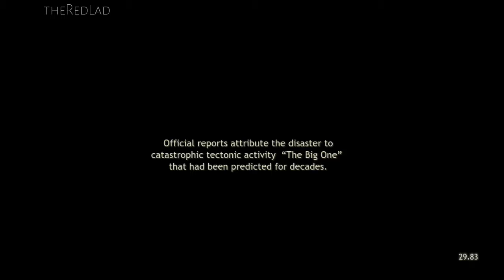Ninja Blade : Mission.009 {Walkthrough/Gameplay}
Ninja Blade
Mission.009
[No Commentary]

IGN Review : They say imitation is the most sincere form of flattery. If that is true, Ninja Gaiden and God of War should be flattered as Ninja Blade borrows heavily from these two. While a game that mixes elements of two giants of the gaming world might sound good on paper, we all know that a good recipe still needs a talented chef to cook up something that tastes great. Though the group at FromSoftware has put together a passable action title, they miss the mark on delivering anything worthy of the predecessors that inspired so much of this game. Ninja Blade starts off well and offers some sections that are a lot of fun, but it can't sustain that level of excitement for the whole ride as the generally mundane combat wears thin.

Ninja Blade tells the story of Ken Ogawa, a ninja that is trying oh-so-hard to be just like Ryu Hayabusa of Ninja Gaiden. He jumps out of helicopters, shuns stealth, and fights all sorts of nasty creatures. A parasitic outbreak has hit Tokyo, turning everyone and everything into destruction happy monsters bent on turning the entire world into a pile of rubble. The only hope, naturally, is Ken.

This tale is told through a series of cutscenes and quick-time-events (sequences where the player is required to push a series of buttons as they flash on the screen to interact with a cutscene) in a fairly traditional anime fashion. With voiceovers that switch between English and Japanese and a fractured storyline, Ninja Blade toes the line between something mainstream America will be familiar with and a story that feels foreign.

If you're going to play Ninja Blade, it's for the totally ridiculous and over-the-top action that closes out each level. Ken Ogawa doesn't just kill these parasitic monsters of the night. He ends them with the kind of style great B-movies are made of. What's the best way to kill a giant spider? With a wrecking ball, of course. Cars and rubble flying through the air aren't just debris. They're platforms to run atop and jump off. These are all played out through quick-time-events to keep the player engaged, not that you really need any encouragement. These kill moves had the entire IGN editorial office cheering at their sheer lunacy.

Ninja Blade loves the button prompts.
Unfortunately for Ninja Blade, the over-the-top finishing moves are not the entirety of the game. The rest of Ninja Blade just can't keep up. The end result is a lot of tedium, middle of the road hack-and-slash gameplay, and sometimes obnoxious game design that makes all of the sequences leading up to the level finishes the sort of game that many will want to avoid.

Each level offers up a bit of ninja combat, courtesy of Ken and his small arsenal of swords and magical throwing star, occasional shooting sequences where you man a turret, and some limited platforming. It's all capped with first a mini-boss and then eventually a final, over-the-top end boss. Fighting through the level rewards you with little red orbs which can then be used to upgrade weapons and unlock new moves. Pretty standard stuff.

The hack-and-slash portions are middle-of-the road, mostly due to the lacking enemy artificial intelligence. Almost every enemy in the game, including a number of the bosses, can be bested simply by jumping and then doing a heavy attack with Ken's big sword. You can do more attractive flourishes, but the game really doesn't give you a reason to care about learning the combat system.

It doesn't help that the boss fights, though capped off quite nicely, aren't the best. They're filled with repetition and patterned attacks that don't convey the feeling that you're dealing with a big hulking monster in the slightest. Again, like the standard mid-level combat, the lack of artificial intelligence really hurts. Just following a pattern as a big enemy stands in one place isn't enough to make you feel like you're part of the battle.

It often feels like the developers at FromSoftware were trying too hard to make Ninja Blade a flashy and cinematic experience rather than focusing on keeping everything smooth. Ken's Ninja Vision ability gives hints on where to go next and slows down enemy movement, but when you go back to the normal view the entire game screen goes blurry for far too long. Similarly, there are chase sections where the camera spins around to let you see what's on Ken's tail. This, of course, makes the player run blindly forward toward the screen -- one of the most annoying design decisions a developer can make with an action game.